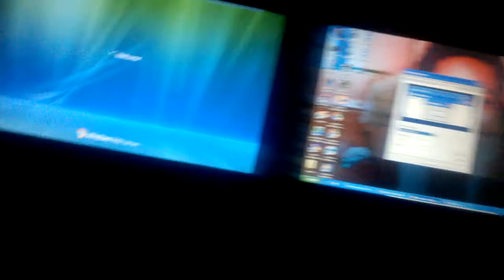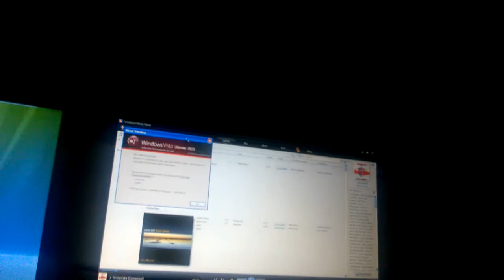Vmware Workstation windows vista and virtualbox windows xp vista red vortex and windows xp